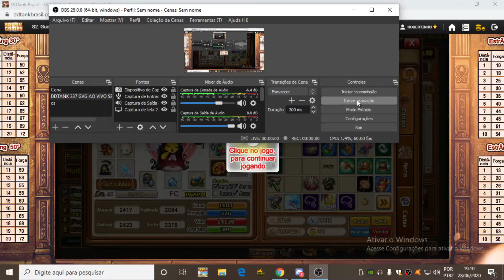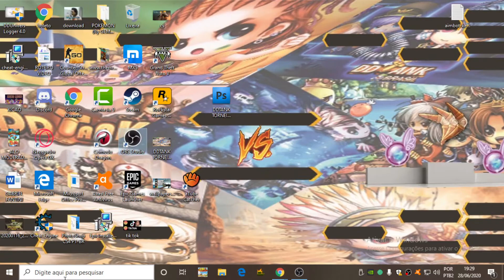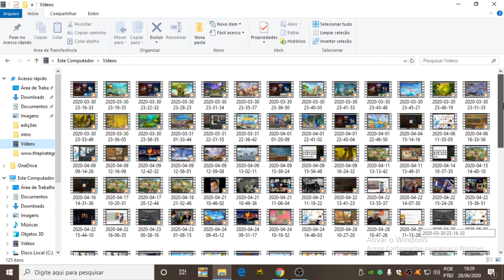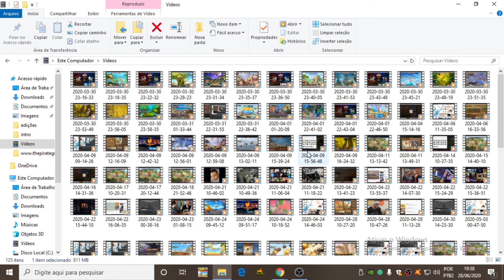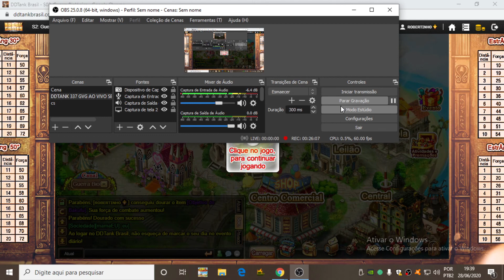[DDTANK BRASIL] EVOLUÇÃO SEM EVOLUÇÃO DE CHERNOBYL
LINK DO GRUPO DE COMPRA E VENDAS DE ACC DDTANK BRASIL